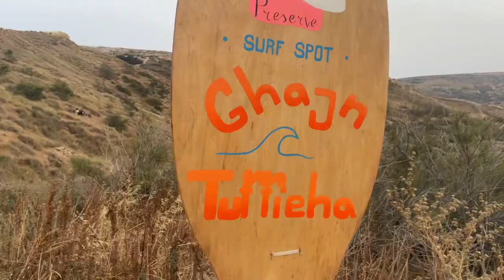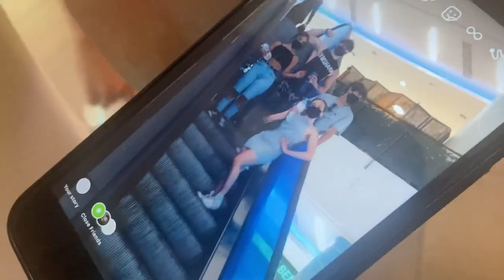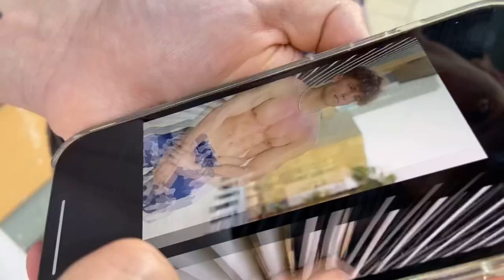Roaming around with our new member Kaden Hammond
Whats up! So I lost 3/4 of the footage but I’ve decided to post it anyways 🥲✨

 Kaden is our newest member and we decided to go a day around sliema with him.